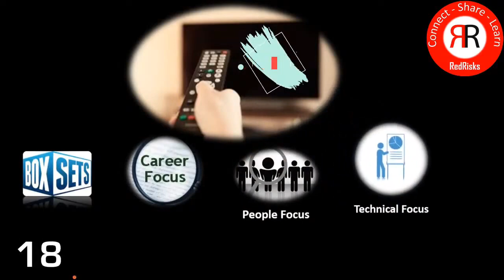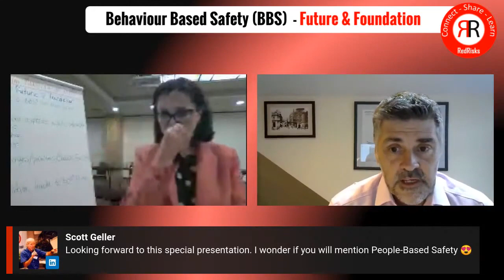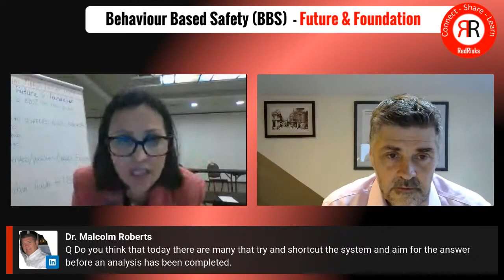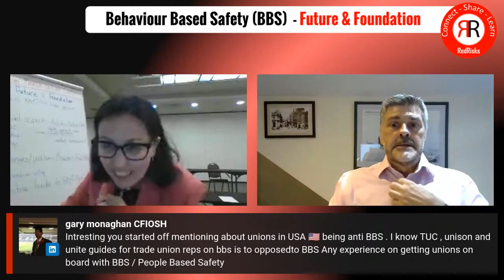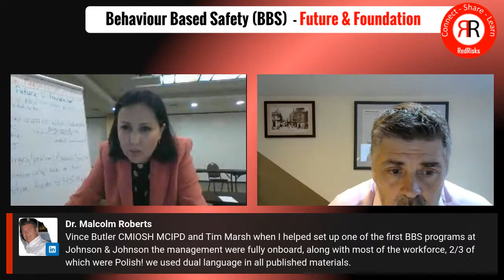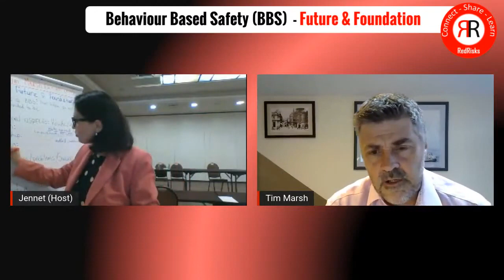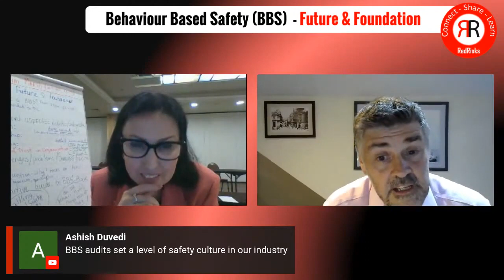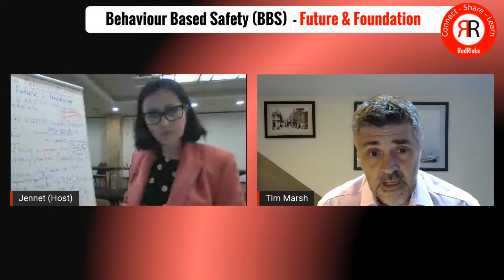Behaviour Based Safety (BBS) - Future and Foundation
Dr Tim Marsh will define what he thinks BBS excellence is (possibly by summarising the key themes of his book ‘Definitive Guide to BBS’) then outline the practical aspect of where BBS plugs into a genuinely holistic and integrated approach to Human Error management and Organisational Excellence.

In this Live Event, we are going to explore:

- What is Behaviour Based Safety (BBS)?
- BBS in addressing Mental Health and Human Error issues
- Practical aspects of BBS (holistic and integrated approach)
- Tim's new book "Definitive Guide to BBS"

Join us as we discuss "BBS - Future and Foundation" with Dr Tim Marsh.